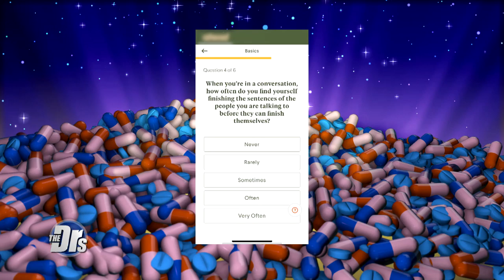Does Adderall Actually Help You Focus if You Don't Have ADHD?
Studies have shown it negatively affects memory recall and creativity.